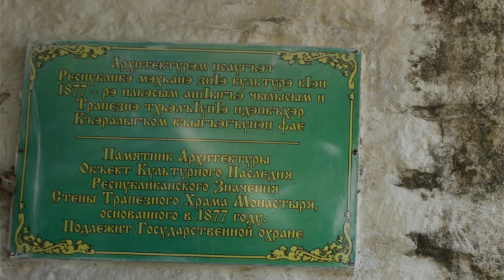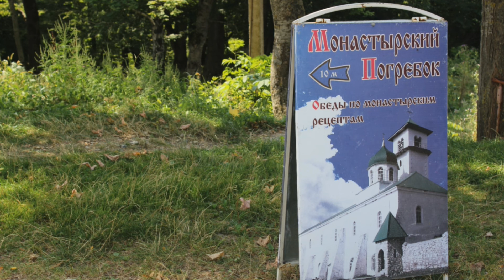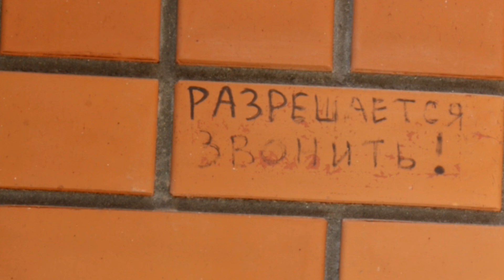Адыгея. Михайло-Афонский монастырь. Наше авто путешествие по России.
Видео о достопримечательностях Адыгеи. Михайловский монастырь, располагается в живописном, утопающем в зелени уголке Северного Кавказа, на склоне горы Физиабго, вблизи посёлка "Победа". Это место находится на территории республики Адыгея, в тринадцати километрах от посёлка Каменномостского (ст.Хаджох). Свято-Михайловский монастырь в конце XIX был самым крупным монастырём Северного Кавказа.